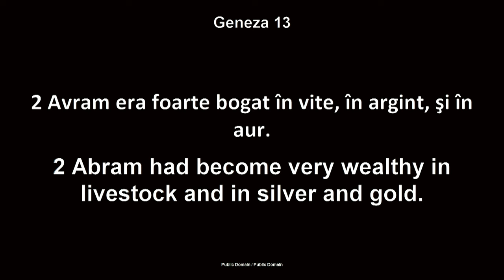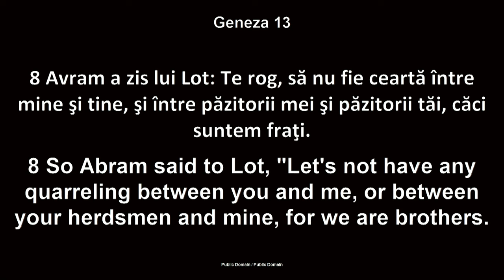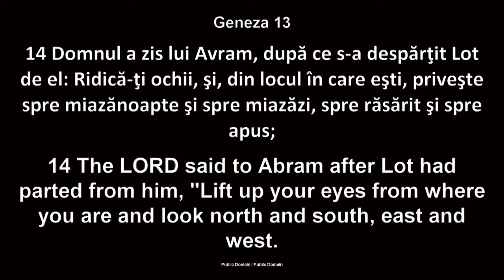Luigi Mițoi - Diferențe care fac diferența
Biserica Betania Chicago - mesaj de încurajare și zidire spirituală, rostit de pastorul Luigi Mițoi, în data de 20 octombrie 2024. Predici pentru vremuri grele